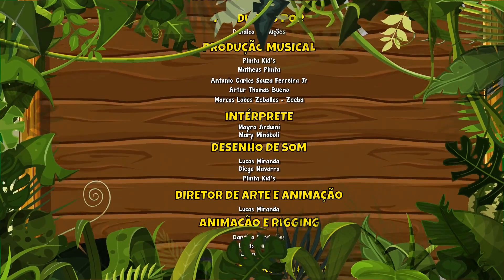Aventura na Praia com os Amigos Vol. 4 - Giramille 13 min | Desenho Animado Musical